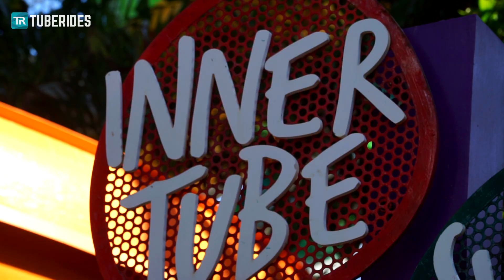INNER TUBE Water Slide at Vana Nava Water Jungle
This is the Inner Tube water slide at Vana Nava Water Jungle in Hua Hin, Thailand. The ride features some decent twists and turns.

Type: Giant Aquatube
↕ 13m / 43ft
Manufactured by: White Water West

Dies ist die Wasserrutsche "Inner Tube" im Vana Nava Water Jungle in Hua Hin, Thailand. Die Rutsche bietet ein paar nette Kurven und Richtungswechsel.

| ᴀɴᴢᴇɪɢᴇ |
🛒 PARKSCOUT & TUBERIDES Quartett-Spiel "Deutschlands Wasserrutschen 2020" (Card Game "Germany's Waterslides 2020")
🛒 Noch mehr Quartett-Spiele für Freizeitpark-Fans (more card games for theme park enthusiasts)